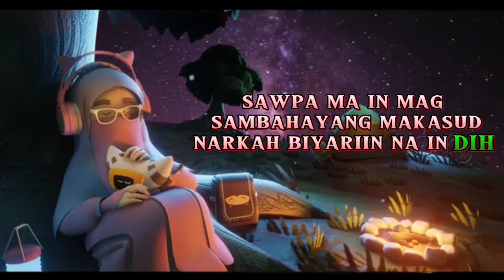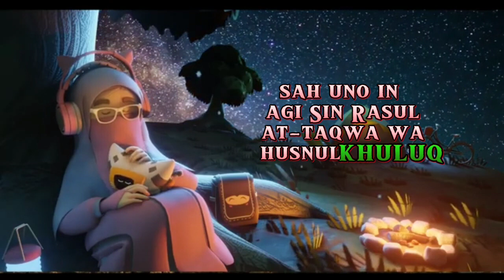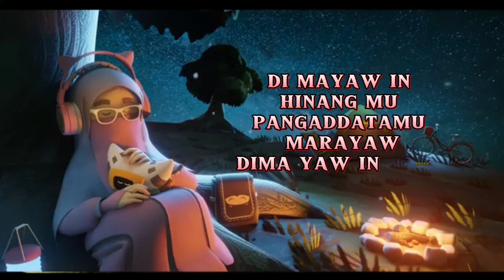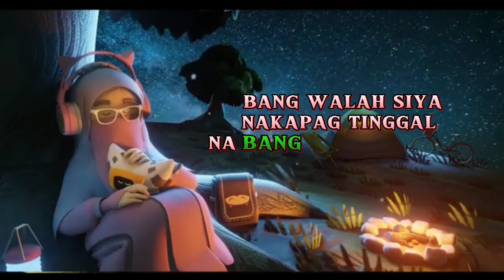Maraw Addat Sah Di' Mag Sa SmbahayangMangi' Addat Sah Mag Sa SmbahayangHaunu Ha Duwa Ine In tau mraw